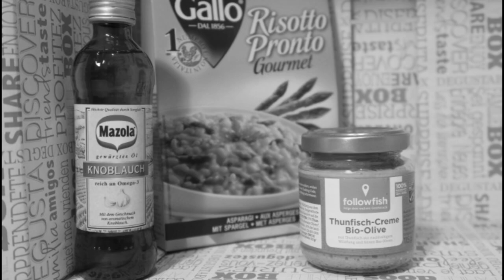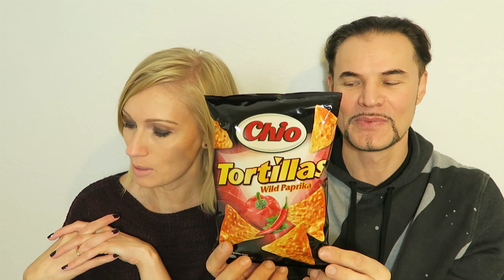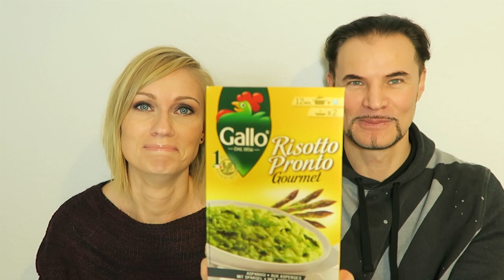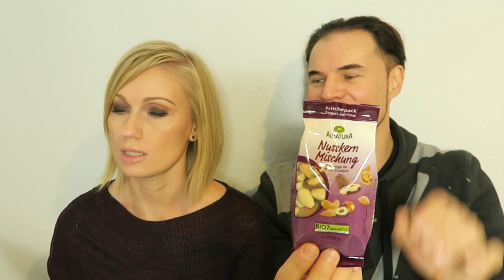UNBOXING - DegustaBox #04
Danke für's Einschalten. :)

INSTAGRAM und SNAPCHAT:
Diana0380

ICH TRAGE IM VIDEO:
- im Gesicht: MAYBELLINE Matte +  Poreless, NARS Bronzer - Laguna
- auf den Augen: MAC C'est Chic Palette
- auf den Lippen: Gerard Cosmetics - Shimmer of Hope
- auf den Nägeln: manhattan - Moscow Nights
- verwendete Cam: Canon PowerShot G7X (Amazon PartnerLink)